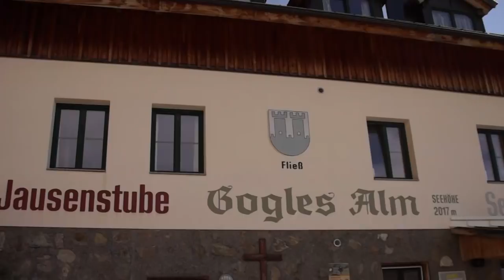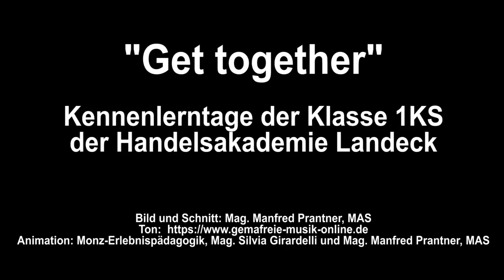Get Together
Ein neues Schuljahr bedeutet oft neue Gesichter. Als frischgebackener Klassenvorstand - wie Silvia Girardelli von der 1KS - steht man vor enormen Aufgaben. Wie bringt man so viele unterschiedliche Charaktere dazu, an einem Strang zu ziehen? Im Rahmen von Kennenlerntagen am Venet - die ich begleiten durfte - hatten gestern und heute ihre SchülerInnen die Möglichkeit, die neuen KlassenkollegInnen langsam und durch gezielte Spiele besser kennen zu lernen. Mit Erlebnissen und Erkenntnissen bei einer Schnitzeljagd im Gebirge und ausgedehnten Wanderungen wurde für die weiteren Schuljahre eine gute Basis für ein harmonisches Miteinander geschaffen.